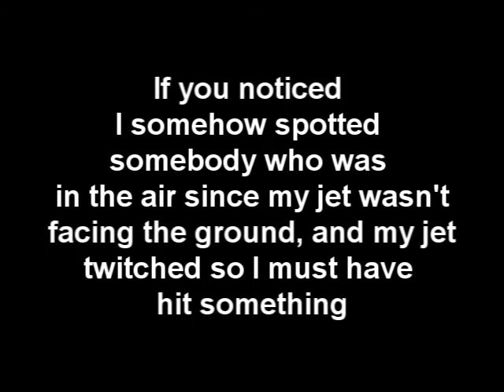BF3 two clips and an epic comeback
Footage from about an hour of playing. Enjoy!